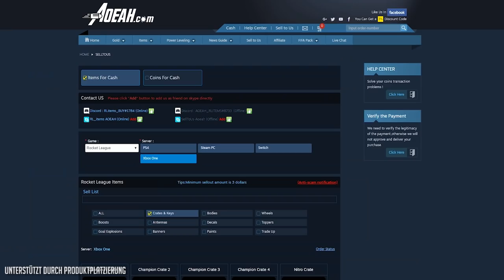Eine dicke fette Klatsche 🚀 Rocket League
Das kann heute eine richtige Blamage werden...

Postfach:
Dom AnyArt
Postfach 30 04 09
44234 Dortmund

■ Musik, die in den Videos genutzt wird ■